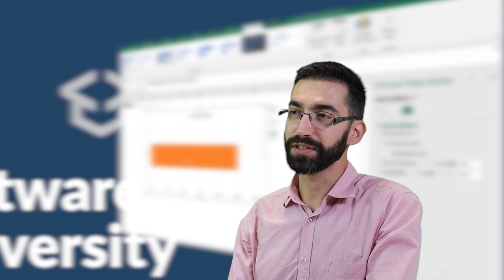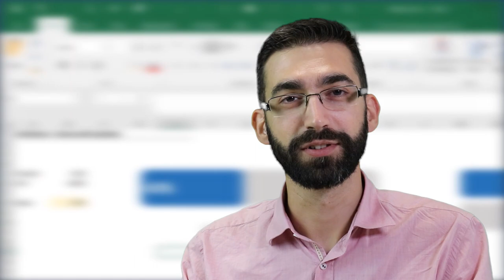Курс "Microsoft Excel Advanced" с лектор Виктор Костадинов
Надградете уменията си за работа с MS Excel. Запишете се още днес на